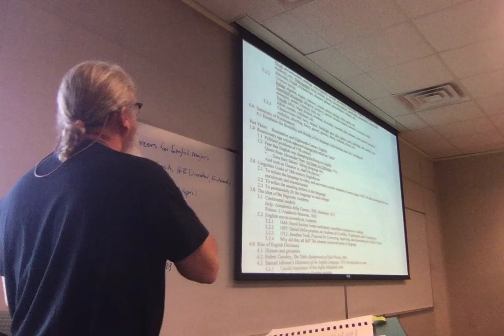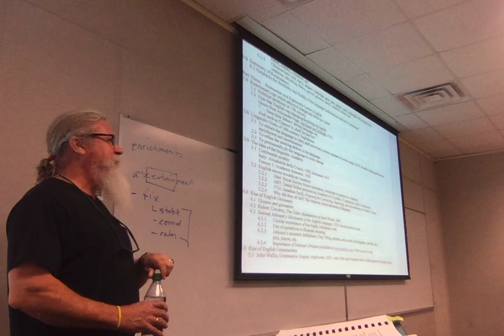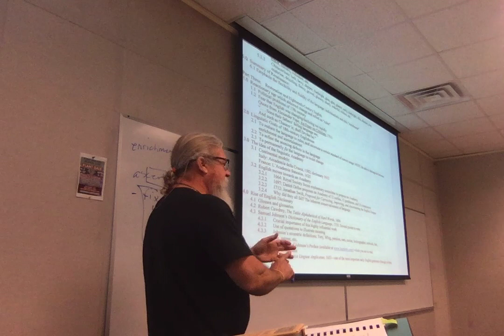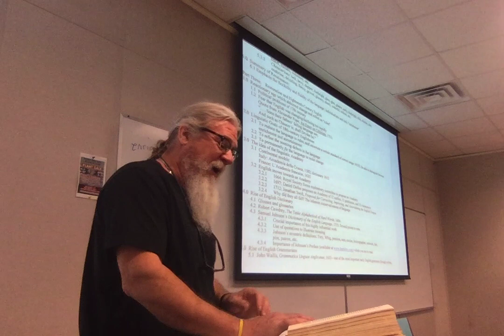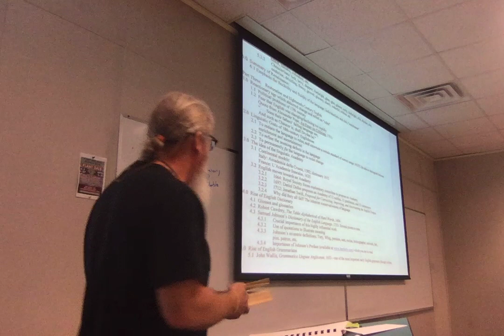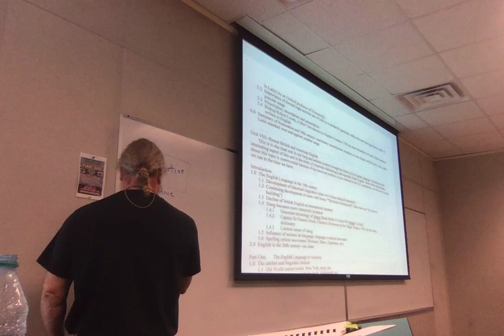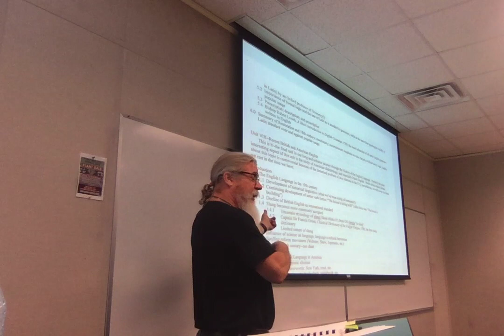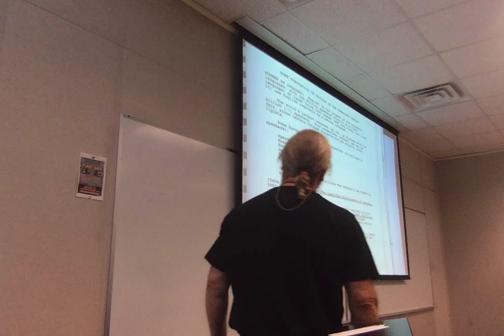ENGL 4530 Sp 19 Lecture 17 Restoration & 18th Century